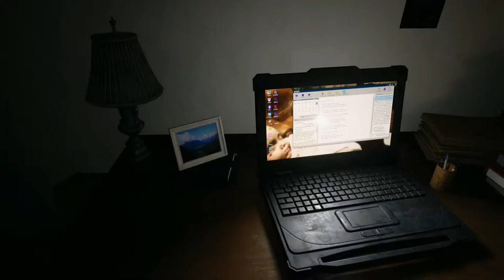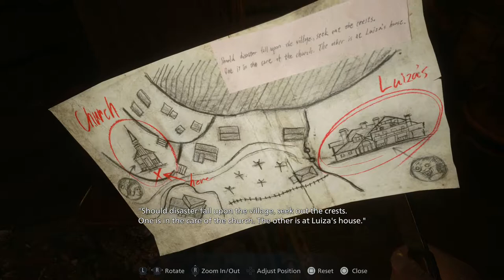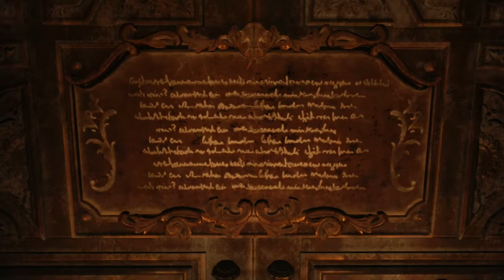DotoDoya VOD - 5/7/21 - I NEVER Play Horror Games - Resident Evil Village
No clue if Doto will continue to play REV or not, but I'm optimistic.